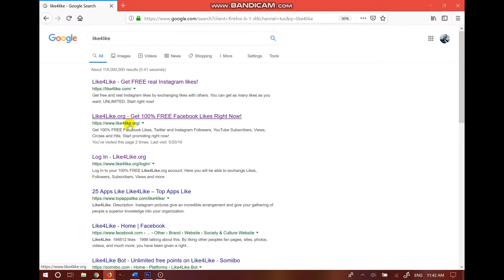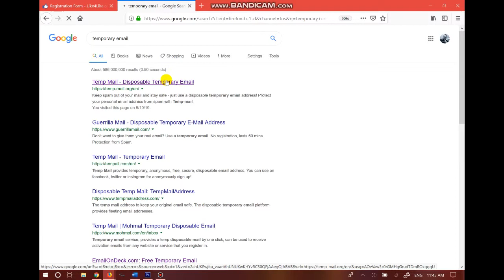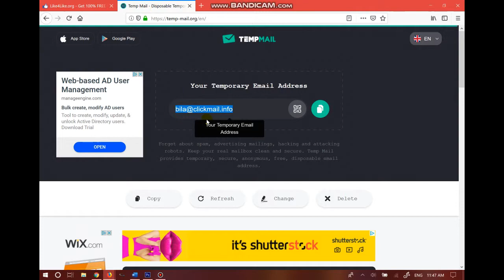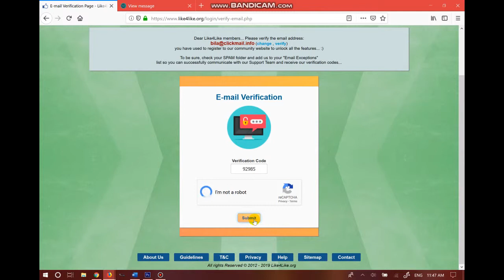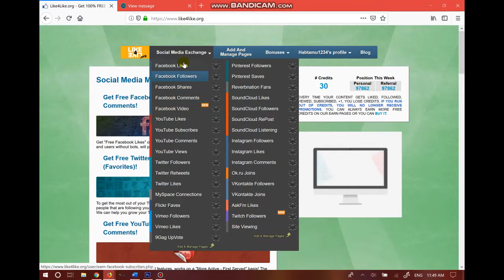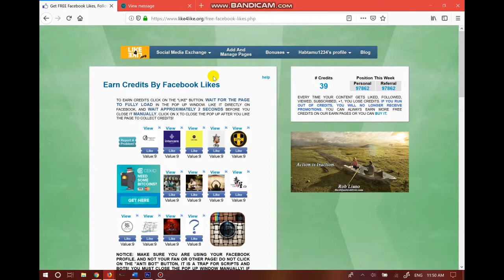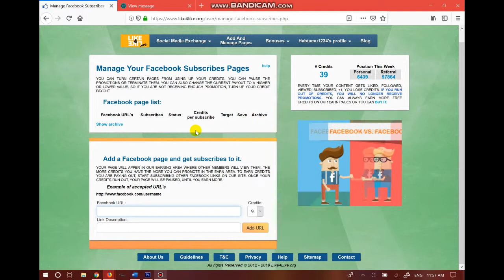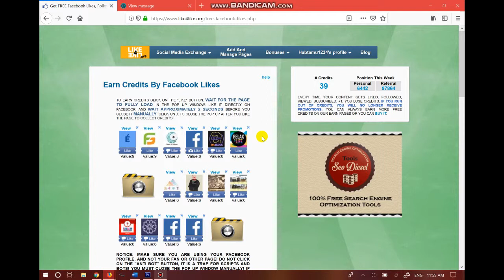Facebook እና Instagram ላይ እንዴት Like እና Followers ማግኘት ይቻላል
How to get Facebook and Instagram Followers for free in Amharic

facebook followers for free
facebook likes for free in amharic
instagram likes for free in amharic
facebook liks for free in amharic